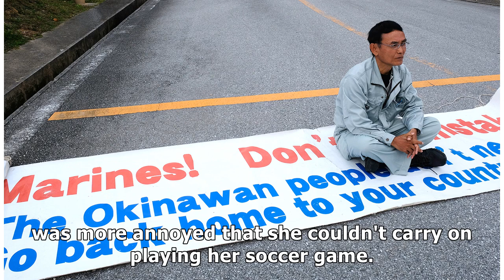News Beaches, bases, battles: The seven-decade fight for Okinawa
She's spent her life in the shadow of a vast complex of US military bases in Okinawa, Japan's southe...